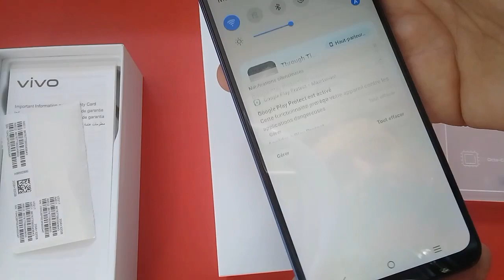Test camera Vivo Y02,test selfie Vivo Y02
Test camera Vivo Y02,test selfie vivo_y2 Y02,